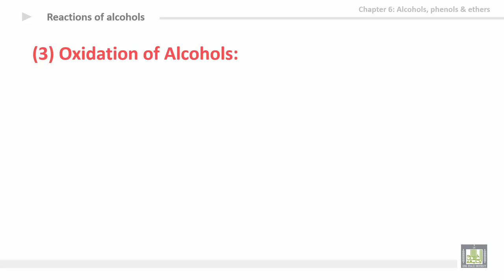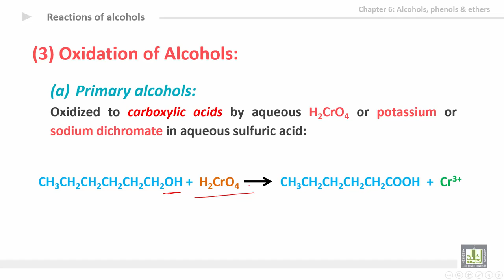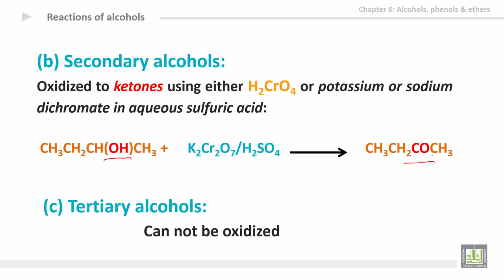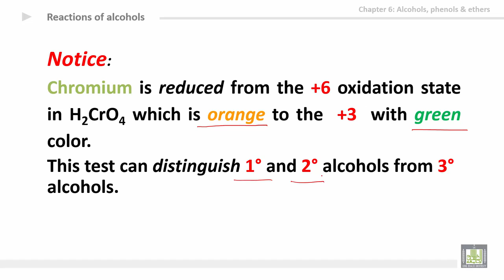Organic Chemistry - U6-L4 : Reactions of alcohols 2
المقررات المفتوحة
كيمياء العضوية - 111كيم  Organic Chemistry
Unit 6: Alcohols, Phenols & Ethers
3rd lecture: Reactions of alcohols 2
1- Oxidation of alcohols (primary, secondary and tertiary alcohols)